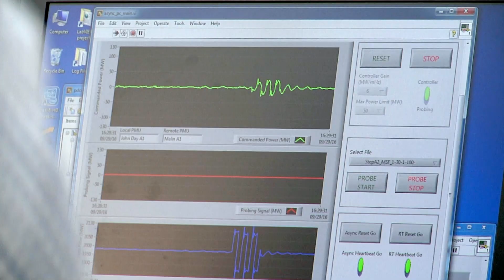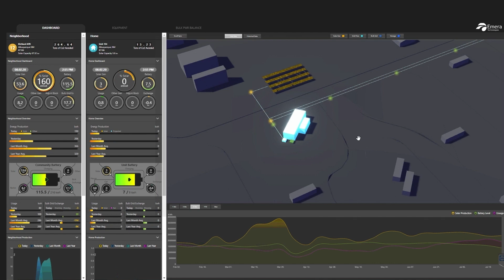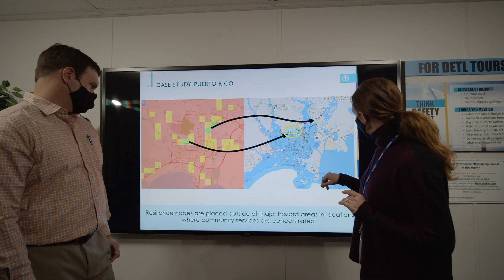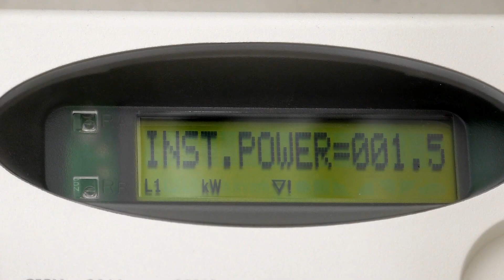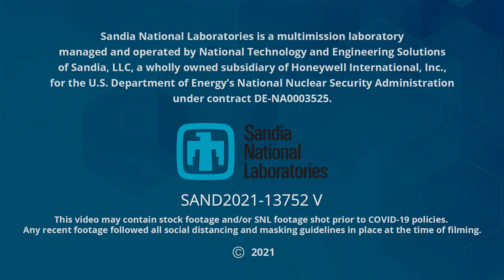Advanced Grid Modeling at Sandia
Because of the increasing complexity of the electric power grid, advanced grid modeling is required to work towards a future resilient and flexible electric power system. Sandia’s Advanced Grid Modeling program focuses on grid stability, electric power system planning and operations, electric power system protection, threat modeling, resilience metrics and modeling, machine learning, and data analytics.

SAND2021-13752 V